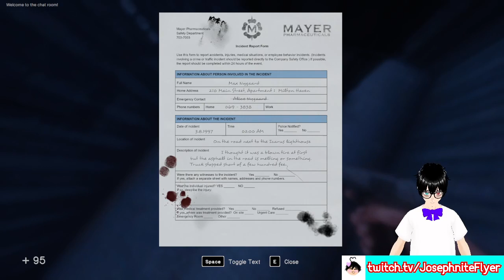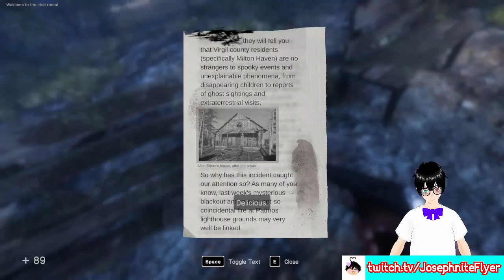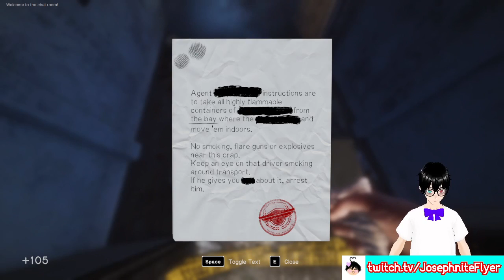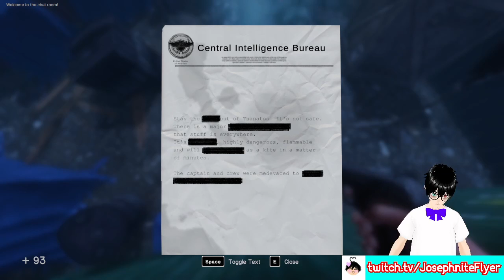Memories | In Sound Mind #2